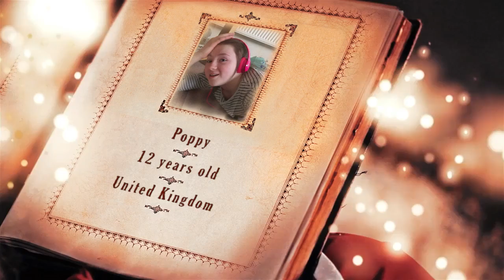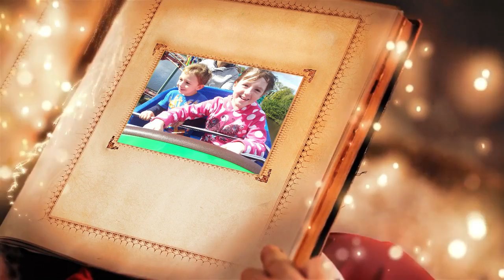Poppy Jenkins Age 12 Love from your Daddy , Countesthorpe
Poppy Jenkins Aged 12 yrs , a wonderful daughter, love her so much. Daddy